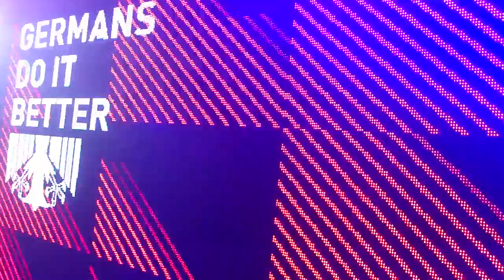Germans Do It Better W/ MATTIU @ I.boat Bordeaux